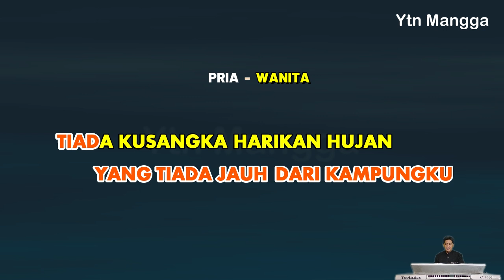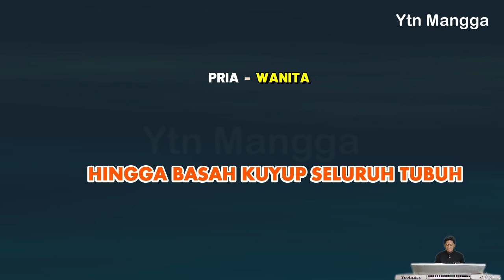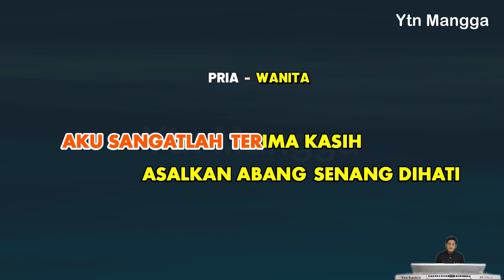Anak lima karaoke dangdut melayu (Mau kemana adik yang manis) A. Ramlie & Maria Bachok nada duet Cm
Penyanyi : A Ramlie & Maria Bachok, Rhoma Irama & Inneke Kusumawati
Lirik : Zakaria

Berikut adalah lirik lagu Anak lima :

Mau kemana adik yang manis
Jalan sendiri tiada berkawan
Ditengah rintiknya hujan gerimis
Badan basah kuyup aduh kasihan

Aku hendak pergi kerumah paman
Yang tiada jauh dari kampungku
Tiada kusangka Harikan hujan
Hingga basah kuyup seluruh tubuh

eh pakai payung dik nanti sakit lagi
terima kasihlah bang terima kasih banyak banyak

Reff..
Apakah adik mau abang tolong
Mari bersama kita berpayung

Aku sangatlah terima kasih
Asalkan abang senang dihati

Omong punya omong abang bertanya
Adik sudahkah ada yang punya

Sayang sayang abang janganlah marah
Adik sudahlah punya anak lima

Eh dah punya anak lima?
Eh ya bang dah lima anak saya
Eh abang takutlah
Kenapa abang mesti takut?
Bukan takut suaminya nanti..
Oh suami saya?
tapi abangkan cuma menolong saya sahaja